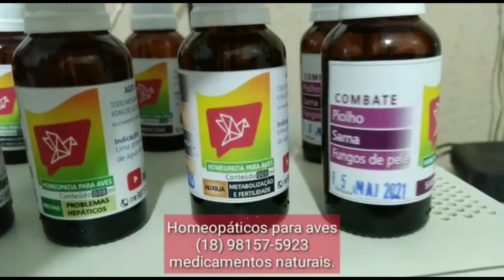Não faça isso com sua femea de TRINCA FERRO.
Contato para aquisição de gaiolas e cadastro no IBAMA:
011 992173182 (DICAS É NO CANAL)

O trinca-ferro é um dos pássaros silvestres mais apreciados no Brasil, especialmente pelo canto. Ele é encontrado na natureza da Bahia até o Rio Grande do Sul, vivendo muito em matas, capoeiras e pomares.

Quando é criado em casa, essa ave exige um série de cuidados, especialmente quando o assunto é reprodução, já que tem particularidades para o processo ocorrer da forma mais tranquila possível.

Em se tratando de pássaros de forma geral, o período melhor para a reprodução costuma ser no período mais chuvoso do ano, ou seja, setembro até o mês de março. Por isso, é importante respeitar o ciclo natural e nunca fazer com que a ave se reproduza a força. E com o trinca-ferro não pode ser diferente.